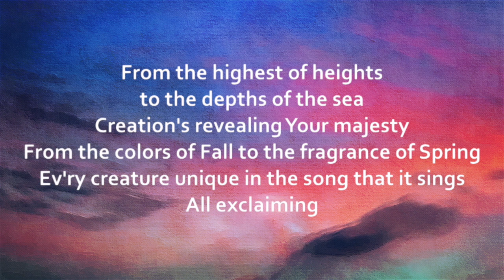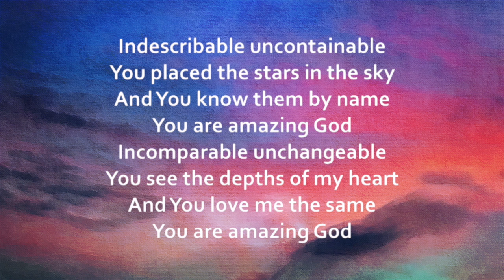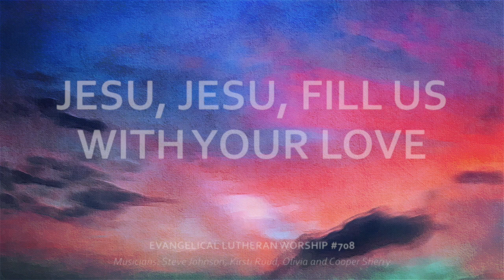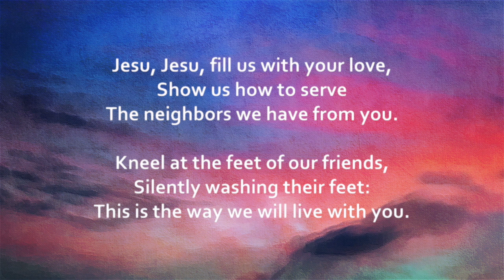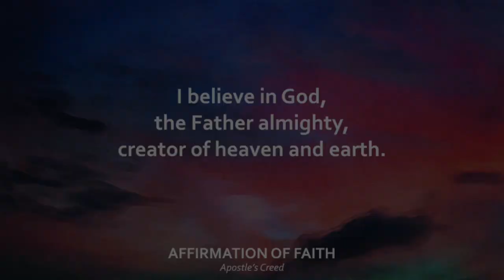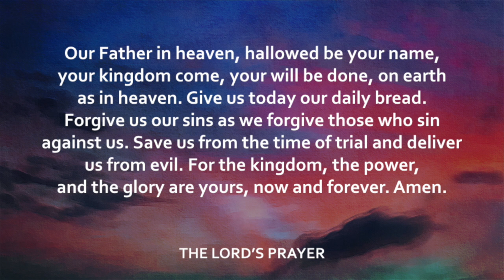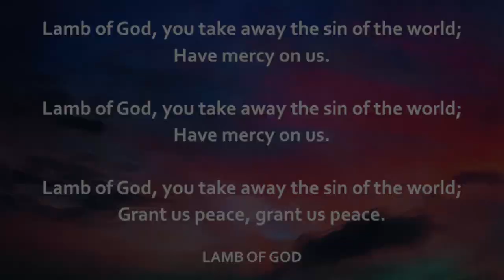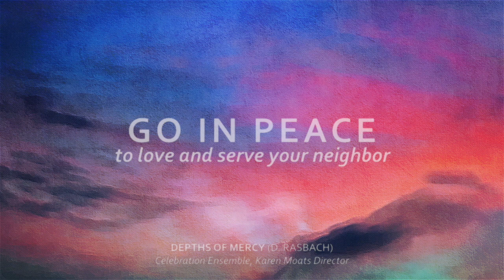Worship Service July 10th 2022 | St. Mark's Lutheran Church by The Narrows